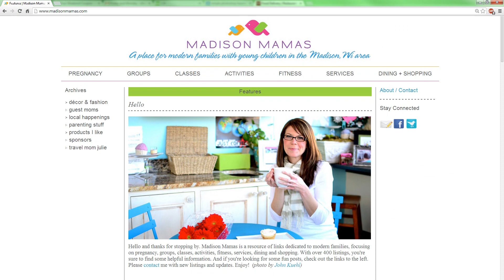WBUW CW 57 - Around Town - Madison Mamas